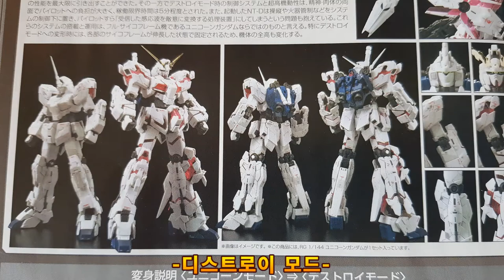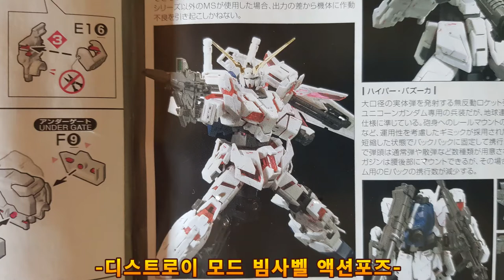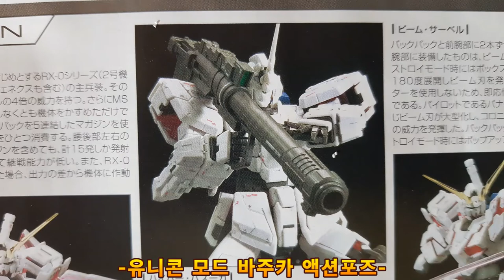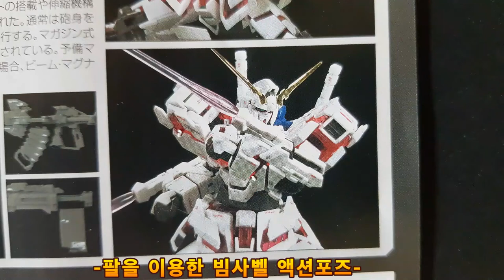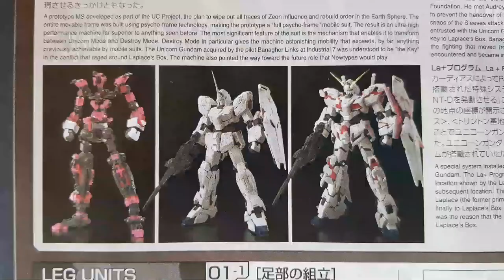rg유니콘 건담 메뉴얼 포즈 따라하기 rg unicorn gundam 1:144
[빔라이플]을 [빔사벨]로 오타가 있네요 죄송합니다 확인을 더했어야 했는데..앞으로는 이런실수가 없도록 하겠습니다.
워낙에 완성도있는 유니콘건담이라 말이 필요 없네요
다만..허벅지 관절이 너무 뻑뻑해서 포즈 잡다가 부러지는 사태가 일어나서 수술로 다시 살렸습니다. 약한 부품이 rg의 고질적인 문제이긴하지만 그래도 더튼튼하게 반다이에서 만들어 주었으면 하네요.

안녕하세요
건포남tv 건프라 포즈잡는 남자 입니다.
건프라를 (박스개봉+조립완성[먹선+데칼]+ 메뉴얼 포즈 따라잡기